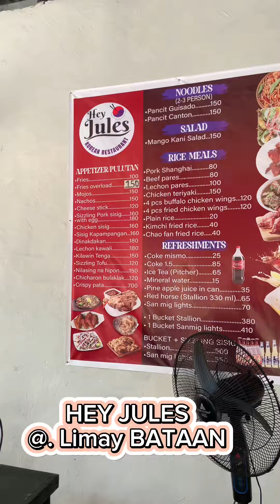HUH???? WALA NMN AKONG TINAKE OUT AH 😡 EMERSOOOOON 😡😡😡